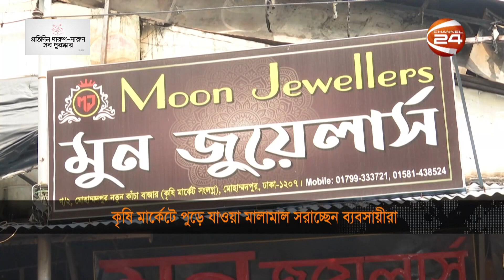আগুনে পুড়ে মোহাম্মদপুর কৃষি মার্কেট এখন ধ্বংসস্তুপ | Mohammadpur krishi market | Channel 24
»» Office Address:
Bangladesh.